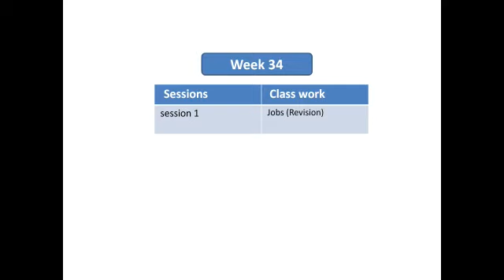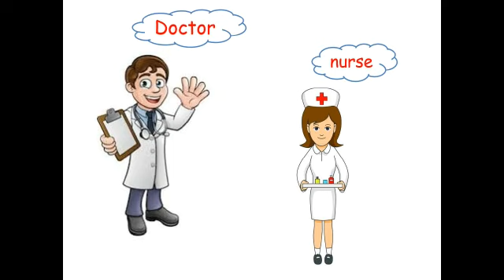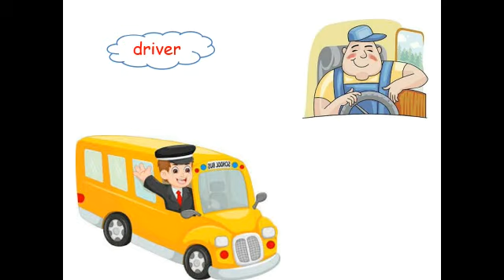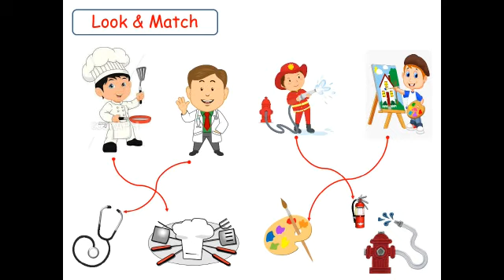Kg2 National Social Studies week 34 Thursday 14/5/2020